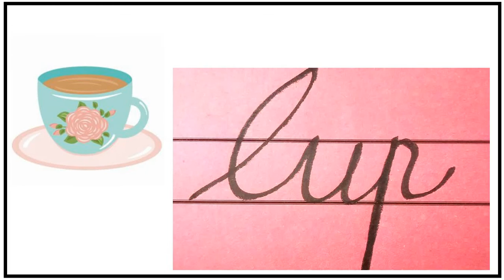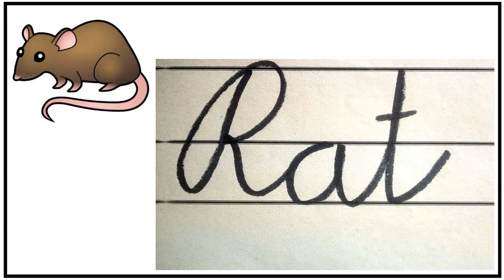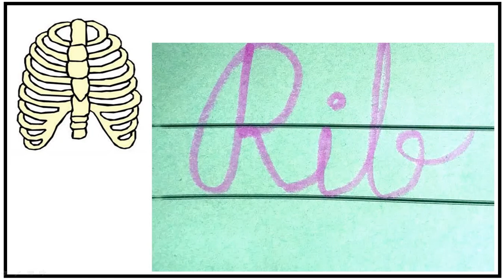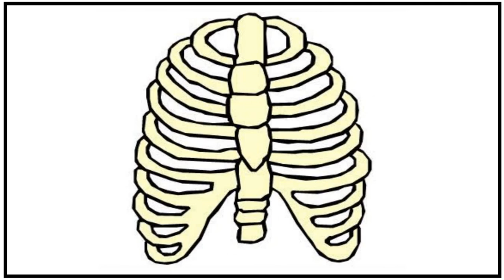Gujarati Medium - STD - 1 - ENGLISH - HARD-WORDS - PART - 6